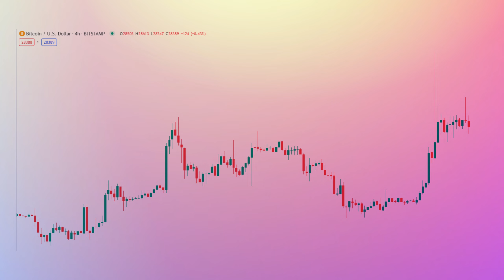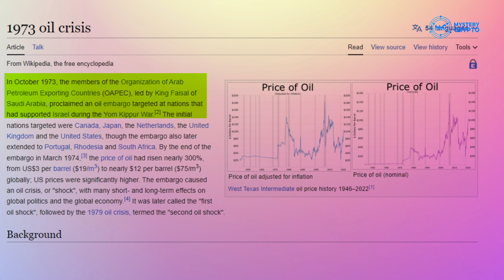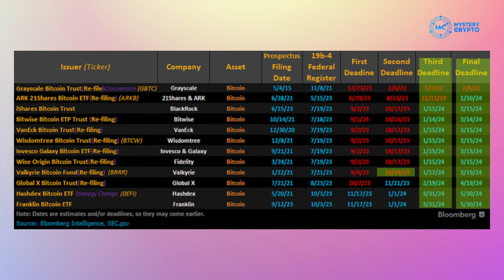Israel vs Gaza war impact on Bitcoin ⚠️ What investors should do?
Hey guys,
In the midst of the Israeli-Palestinian war, the cryptocurrency market is on edge. Bitcoin, the world's largest cryptocurrency, has seen its price fluctuate wildly in recent weeks. Some experts believe that the war is causing investors to seek safe haven assets, such as gold and Bitcoin. Others believe that the volatility is simply due to the uncertainty of the situation.

Meanwhile, the US Securities and Exchange Commission (SEC) is considering approving a Bitcoin ETF. This would be the first Bitcoin ETF to be approved in the US, and it could have a major impact on the cryptocurrency market. If approved, the ETF would allow investors to invest in Bitcoin through their traditional brokerage accounts. This could lead to a significant increase in demand for Bitcoin and drive up its price.

So, what does all of this mean for the future of cryptocurrency? It's hard to say for sure. But one thing is certain: the Israeli-Palestinian war and the potential approval of a Bitcoin ETF are two events that could have a major impact on the market in the coming weeks and months.